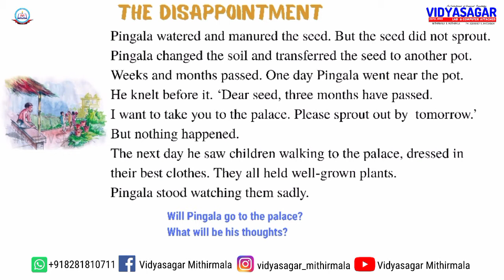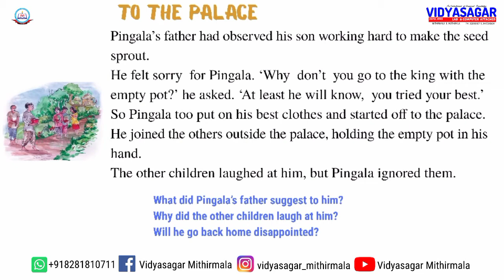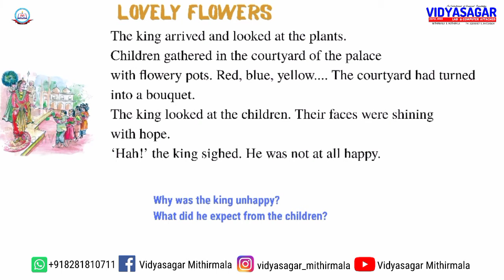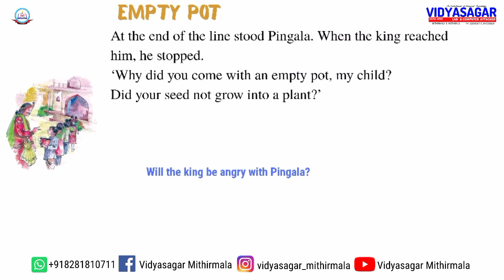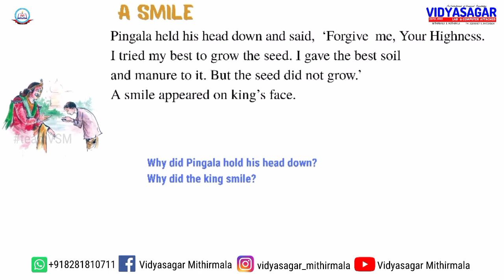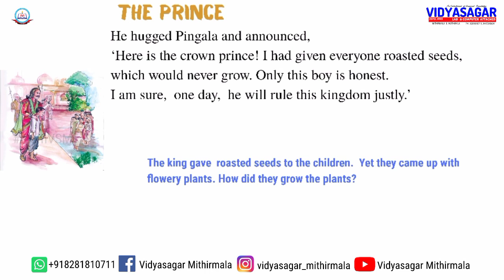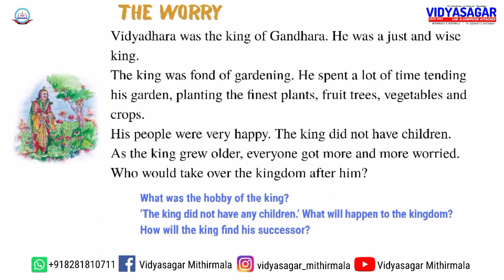The Seed of Truth|Unit 1|English|Class 4| Malayalam Meaning|Questions And Answers|Part II